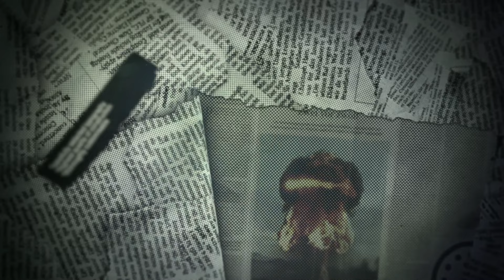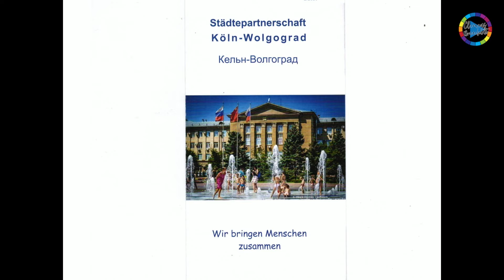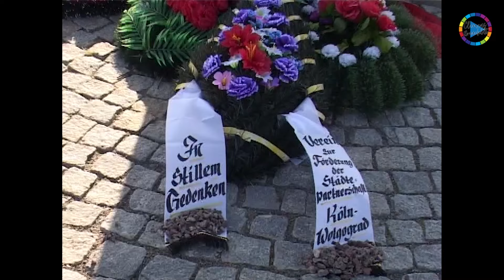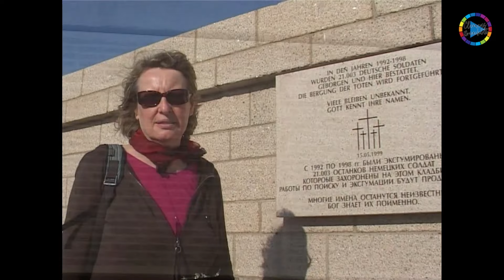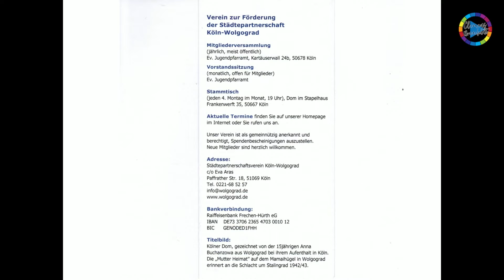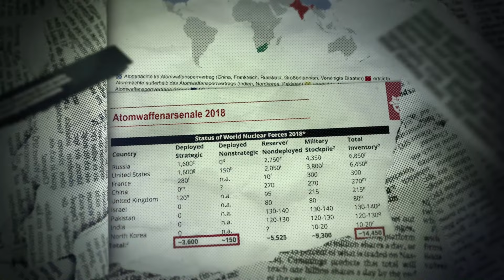STÄDTEPARTNERSCHAFT KÖLN-WOLGOGRAD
Wie und was kann eine Städtepartnerschaft zur gegenseitigen Verständigung und damit auch zum Frieden auf lokaler Ebene beitragen?

Transparenz TV – Friedensfragen 115 – Leben mit der Energiewende TV – 960. Sendung vom 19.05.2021.

Seit einiger Zeit nehmen die Ost-West-Spannungen wieder zu. Auch das Verhältnis zwischen Deutschland und Russland hat sich erheblich verschlechtert. In der Sendung zum Thema "Städtepartnerschaft Köln-Wolgograd" wird es um die Frage gehen: Wie und was kann eine Städtepartnerschaft zur gegenseitigen Verständigung und damit auch zum Frieden auf lokaler Ebene beitragen?

Eva Aras war beruflich Lehrerin für Geschichte und Russisch in Köln und ist seit einigen Jahren ehrenamtliche Vorsitzende des Vereins zur Förderung der Städtepartnerschaft Köln-Wolgograd, dem früheren Stalingrad.

1988 startete eine offizielle Städtepartnerschaft zwischen Köln und Wolgograd, ein Jahr später wurde der Verein zur Förderung der Städtepartnerschaft Köln-Wolgograd gegründet. Ab 1991 begann die Unterstützung von russischen Zwangsarbeiter/innen in Wolgograd, die im zweiten Weltkrieg in Deutschland unter dem NS-Regime gelitten hatten. Die Stadt Köln und auch die Stiftung „Erinnern, Verantwortung, Zukunft“ unterstützen diese Friedensarbeit. Seit 2002 gibt es  einen mobilen  Hilfsdienst für diese ehemaligen Zwangsarbeiter/innen.

Ebenfalls im Jahre 2002 erschien das Buch "... und die Wolga brannte. Überlebende aus Stalingrad erinnern sich". 50 Menschen aus Wolgograd schreiben darin, was sie als Jugendliche vor 70 Jahren in der Schlacht von Stalingrad erlebt haben. Es gibt eine russische und eine deutsche Ausgabe, die großes Echo in beiden Städte
hervorrief. Auf kulturellem Gebiet und sportlichen Gebiet gibt es Austauschprogramme zwischen Köln und Wolgograd, die wir vorstellen.

Anlässlich des 80. Jahrestages des Überfalls Deutschlands auf Russland am 22. Juni 2021 und des derzeit angespannten Ost-West-Verhältnisses sind die knapp 100 deutsch-russischen Städtepartnerschaften Hoffnungszeichen der Verständigung auf lokaler Ebene, die mahnen: Nie wieder Krieg! Und: Es braucht eine neue Entspannungspolitik.

Studiogast: Eva Aras, Vorsitzende Köln-Wolgograd e.V.
Moderation: Clemens Ronnefeldt, Internationaler Versöhnungsbund - Deutscher Zweig - 960. Sendung